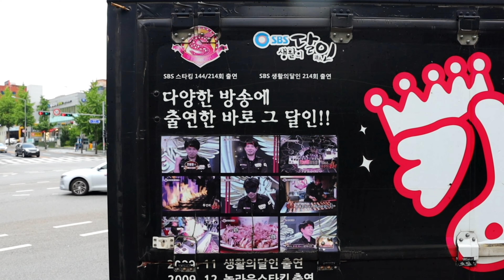경찰병원앞 타코야끼 킹다꼬 타꼬야끼맛집 서울맛집 たこ焼き 스타킹 출연 생활의달인 및 각종 국내 국외 방송에 출연 진정한 달인 korean street food kfood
*푸드토피아 채널의 영상을 주위분들에게 공유해 주세요!

경찰병원앞 타코야끼 킹다꼬 재편집

타꼬야끼맛집 서울맛집

たこ焼き

스타킹 출연 생활의달인 및 각종 국내 국외 방송에 출연

진정한 달인

kfood

가격

타코야끼(5EA) : KRW 3,000 / USD 2.64

타코야끼(10EA) : KRW 5,000 / USD 4.40가격

위치
경찰병원역 1번출구앞

감사합니다!!!